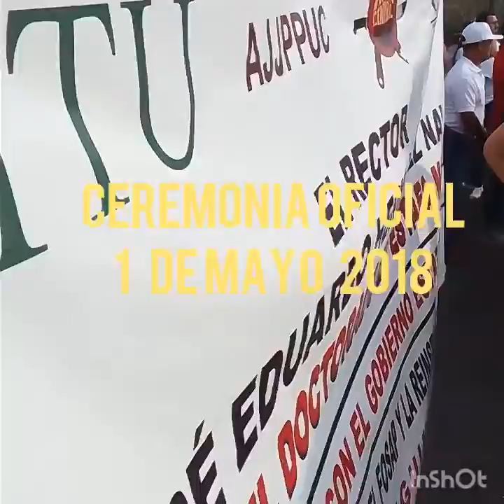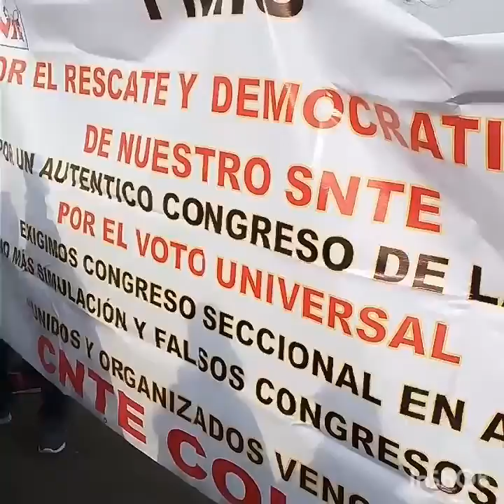Ceremonia Oficial MAYO 2018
Ante el discurso del Gobernador JIPS, decidimos manifestarnos por su política contraria a los derechos laborales y su falta de compromiso en el combate a la corrupción.